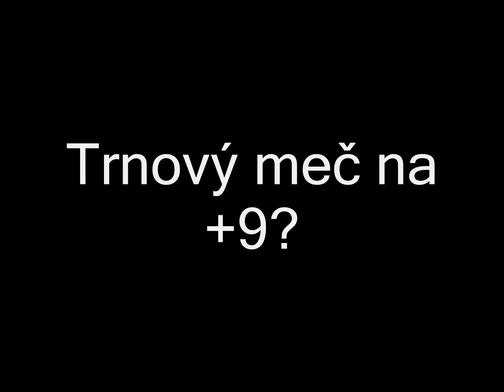[EKURA] - Valentýn + Trn na +9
Song : Billy Talent - Fallen Leaves